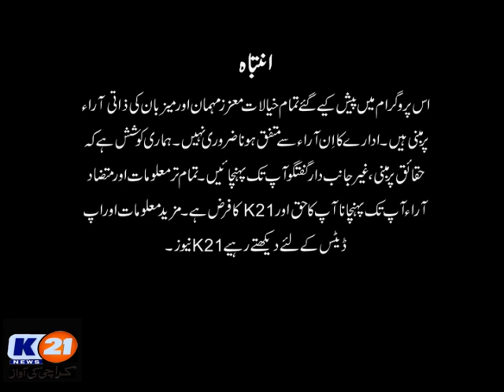K21 News News Line with Aftab Mugheri 30/Aug/2019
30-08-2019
Friday